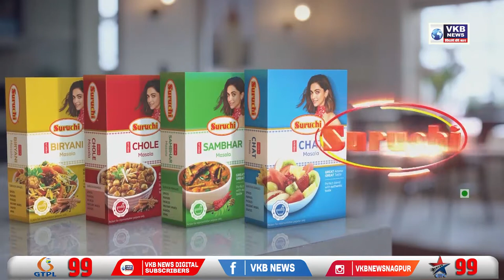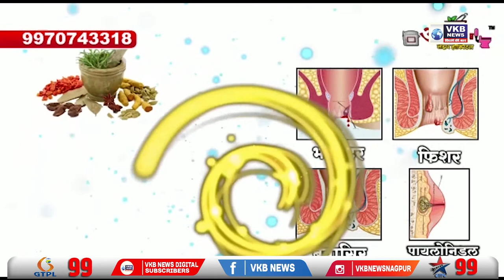बच्चू कडु ने की घोषणा ,प्रहार द्वारा भी लड़े जायेंगे नगर निकाय चुनाव